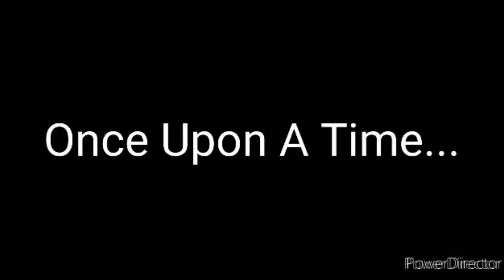TEC Community 12/20/23